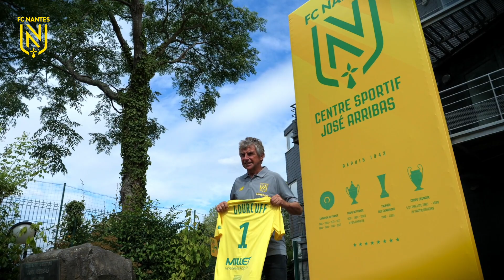Christian Gourcuff nouveau coach du FC Nantes !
Le FC Nantes informe avoir trouvé un accord avec le technicien français pour sa prise de fonction immédiate à la tête de l'effectif professionnel. Retrouvez ses premiers pas en vidéo.